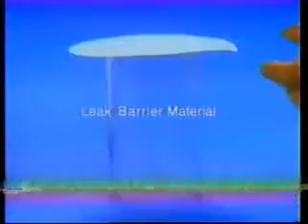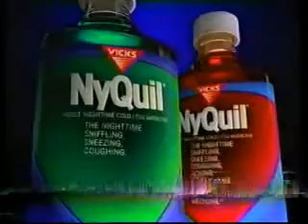WATCH IF YOUR LIFE DEPENDED ON IT (1993)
-Huggies
-Duracell
-NyQuil
-Drug PSA  (I live for her)
-Primetime Live
-George (lolwhoopthereitis) & Where I Live